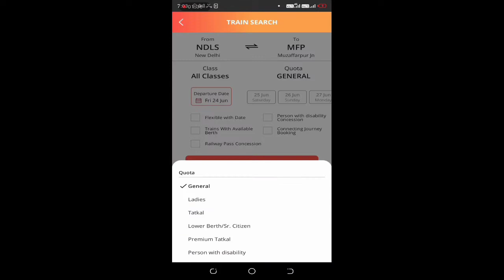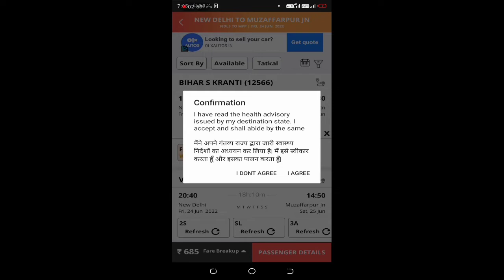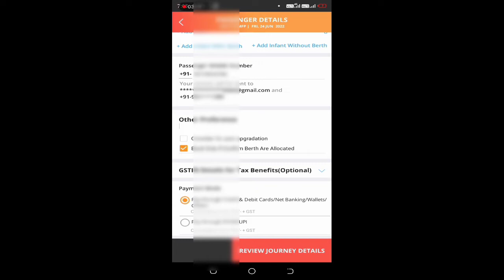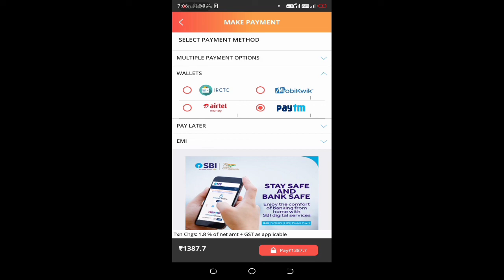Tatkal Ticket Booking In Mobile | Tatkal Ticket Book Kiase kare 2022 | Technical Shailendra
irctc railway tatkal ticket booking kaise kare laptop se,

►your question

My Camera :-